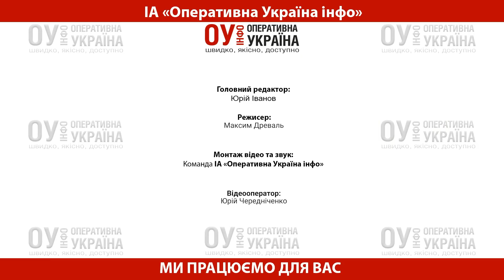Ольга Сумська і Віталій Борисюк: булінг у їхньому дитинстві та як від цього постраждали й їхні діти